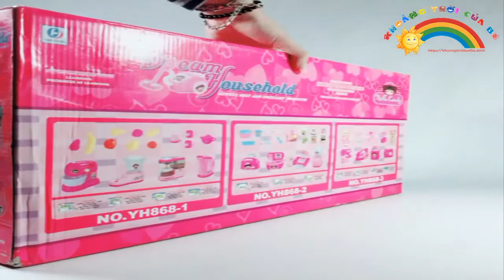Bộ đồ chơi nhà bếp Household KA1404